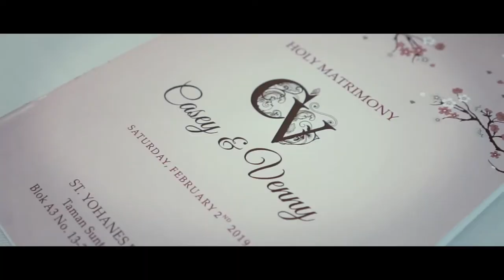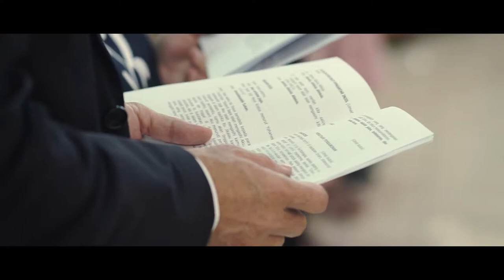The Cabin Hotel Wedding of Casey & Venny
VENUE Don Bosco Catholic Church
HOLY MATRIMONY Cabin Hotel